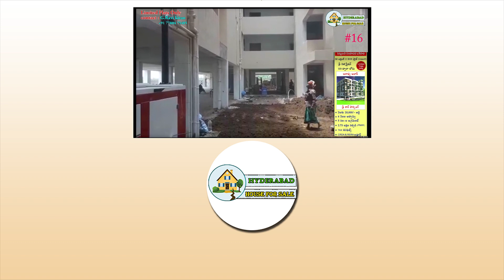2 BHK Independent House for sale in Hyderabad | Shutter | Dammaiguda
2 BHK Independent House for sale in Hyderabad | Shutter | Dammaiguda | Hyderabad House For sale

House Details :

House Details :  Dammaiguda
1) 150 sq yards.
2) West Facing.
4) Gp Layout.
5) Bore Available.
6) 25 ft Road.
7) Loan Available.
8) price - 55 lakhs.
9) Gated Community.
10) underground Drainage.
11) Seperate Transformer.
12) Muncipality CC Roads.
13) Compound Gate.
14) Street Lights.
15) Manjeera Water.
16) 3 Phase current

Please note - For Visiting The Site Minimum charge of Rs. 100 Is Applicable. This is for our Petrol Expenses To Come.  Please Understand.

👉  Note -  1% Commission charge Is Applicable.

👉 Take appointment one day before to visit a property

👉 Note For Property BUYERS:

My Dear Buyers please note that we are just gathering the details of the properties for the sale and
posting in this channel. So Buyers should responsibility to check the property thoroughly before making a Buy decision. As mentioned in the below disclaimer, this channel is "Not responsible" for any loss incurred by any transaction done on any property listed in this channel. Thank Yous for the understanding.

👉 Note For Property SELLERS:

If you have any properties for sale, please send the details to us, and we will review and post in
this channel. It can be from any location. Requesting you to that please share full details about your property including photos and videos to this email.

👉 Note:
We are not dealing directly or indirectly with any of the listings, unless and until we mention specifically. This channel shall neither be responsible nor liable to mediate or resolve any disputes or disagreements between the Customer/Buyer/User and the Seller. Please check thoroughly before making any decision on any listing.

If You Want To Promote You Property In our Channel

Buy sell rent properties in Hyderabad by owner, Property for sale by owner in Hyderabad, Direct owners properties in Hyderabad, Resedential and commercial properties for rent sale buy in Hyderabad,
Flats for rent without brokerage,
houses without brokerage for rent,
Flat on rent without brokerage,
House for rent without brokerage,
House rent brokers near me,
Rental houses in Hyderabad,
Rental properties in Hyderabad,